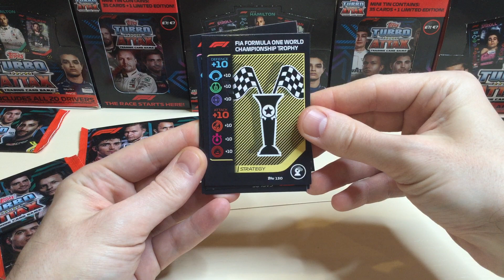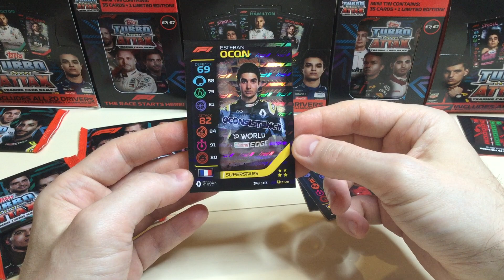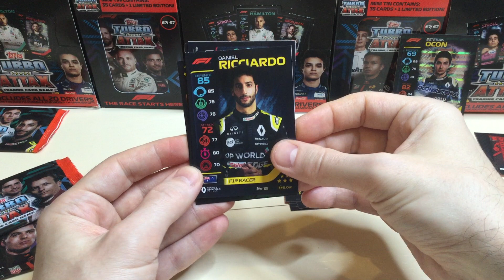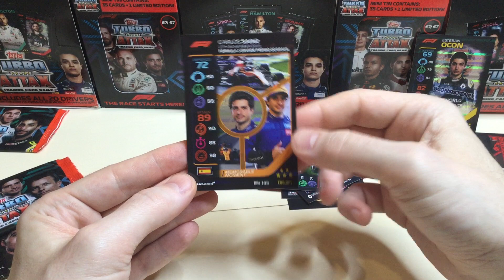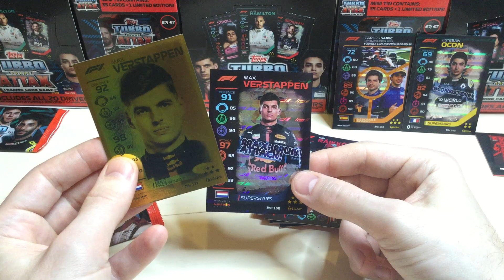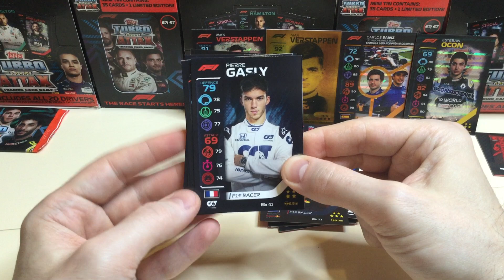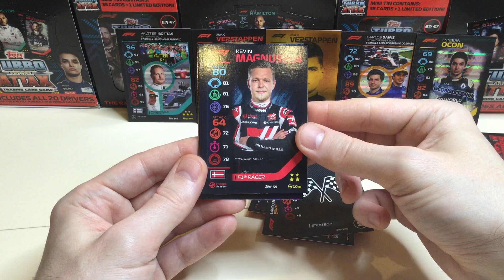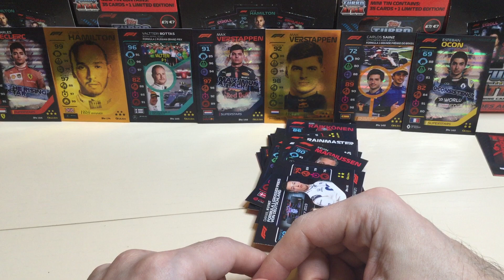ОБЗОР КОЛЛЕКЦИИ КАРТОЧЕК TOPPS TURBO ATTAX FORMULA 1 (карточки Формула 1).